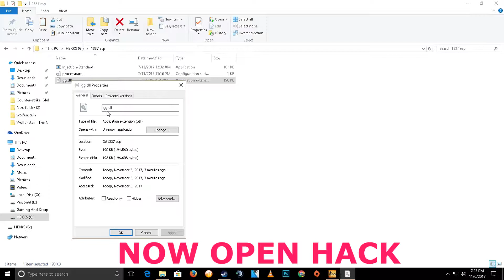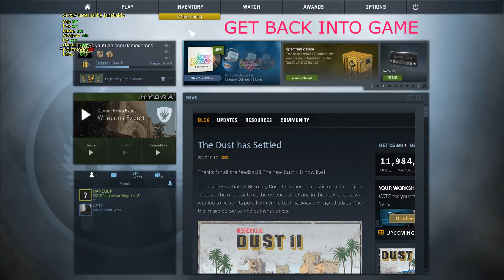CSGO : Undetectable ESP & CHAMS | Bhop VAC UNDETECTED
🔥RoyalHack🔥
🔥Go to royalhack,net and use code "lamegames" on CSGOFull check out

1. Go to icheat.io and use code "lamegames" on check out
3. When you're on the site and purchased iCheat, make a post saying "lamegames" referred you.
4. Done!

🔥PC Specs🔥
CPU : AMD FX6300
GPU : NVIDIA 960 4GB STRIX

🔥Music🔥